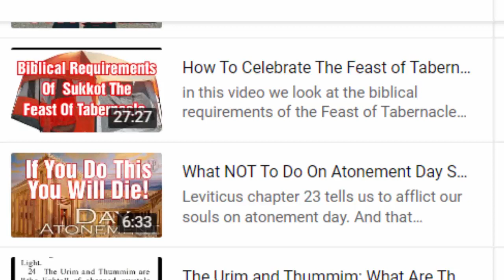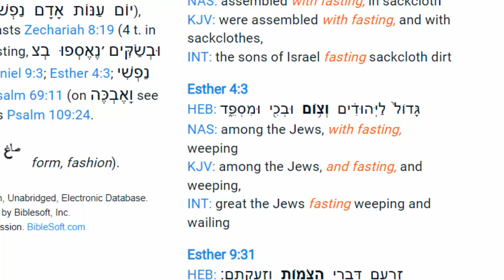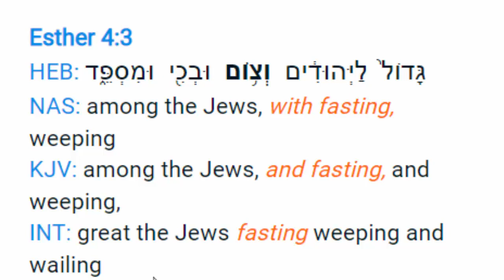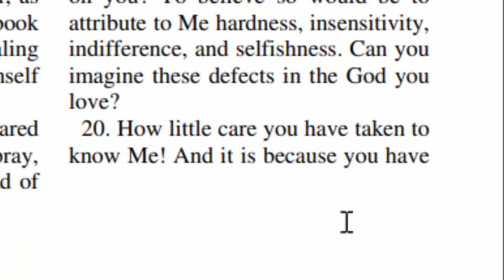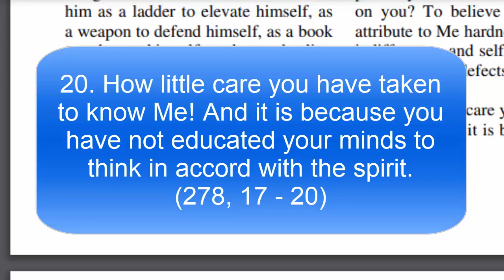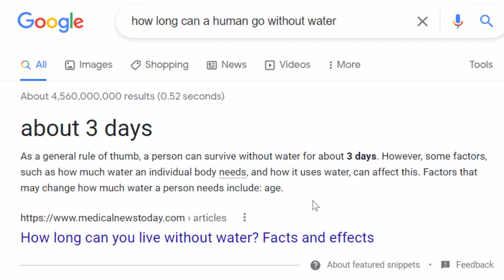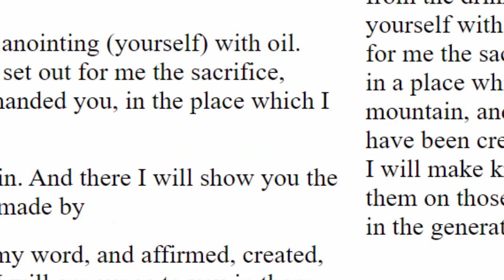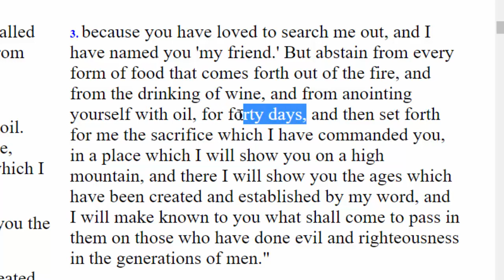Is Fasting From Food And Water Biblical. Is A Food Fast In The Torah? Tabernacle Atonement Hanukkah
Did Moses teach us fasting in the Torah? Where did the Messiah and Moses forty day fast come from?  What where they fasting from if it was not food and water?  These questions and more are answered in this video.